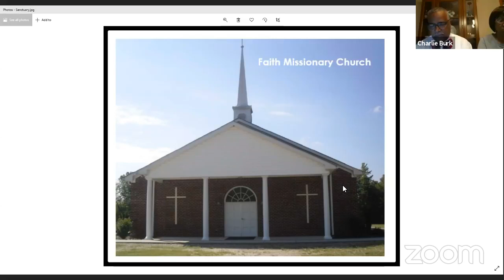What You don't know will hurt you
Sunday, May 16, 2021. Scripture Hosea 4:1-6. VOF John 8:32
Subtopic: Living in Truth